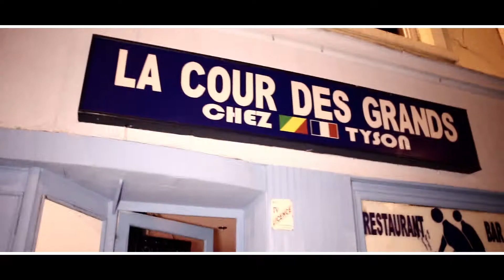DIDIER TYSON SOIREE GRAND DANCING DE LYON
WESH BIEN OU BIEN SI TU A BESOIN DE RÉALISER UN VIDÉO CLIP CONTACT MOI SUR CE FACEBOOK ET MERCI A TOI